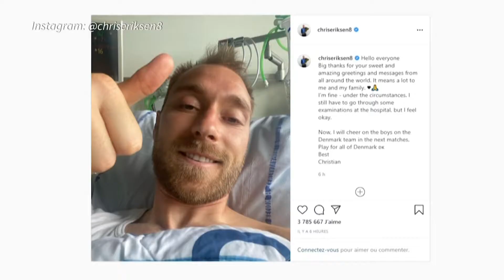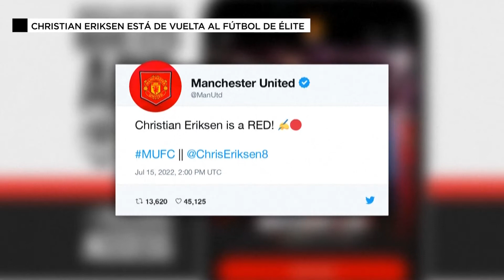Eriksen llega a Manchester United: de sufrir un paro cardíaco a jugar en un gigante europeo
De estar a un paso del retiro del fútbol profesional tras el paro cardiaco que sufrió hace ya más de un año en pleno partido de la Eurocopa, a volver a la élite del fútbol y a un club ‘top’. Christian Eriksen es nuevo jugador del ManchesterUnited.